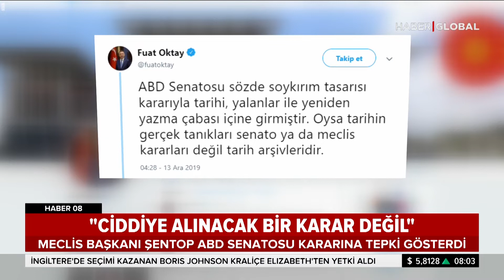HDP Dışında Tüm Partilerden Destek!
Meclis Genel Kurulunda ABD senatosunun sözde Ermeni iddialarıyla ilgili kararı kınandı... Hazırlanan tezkereye HDP dışında mecliste grubu bulunan 4 parti destek verdi...